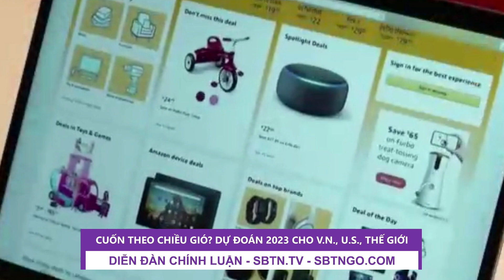Dự Đoán 2023 cho Việt Nam, Hoa Kỳ và Thế Giới